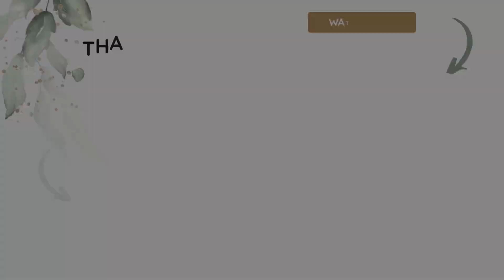PHASMOPHOBIA II Die tötliche Mare II Entwicklung 2.0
Endlich ist das bisher größte Update in Phasmophobia da! Also alles auf Anfang.

▶Ocha Ocha◀ ʷᵉʳᵇᵘⁿᵍ managed by Playportal Network

Kalte, ungesüßte, 100 % natürliche Erfrischungsgetränke ohne Zusätze und ohne Kleingedrucktes! 100 % PUR! und mit dem Code "PUSCHEL10" noch 10 % sparen!

▶Instick◀ ʷᵉʳᵇᵘⁿᵍ

Ihr sucht eine zuckerfreie, aber trotzdem noch leckere Alternative?

▶Instant-Gaming◀ ʷᵉʳᵇᵘⁿᵍ
Hier kommst du zu meinem Partner Instant Gaming, wo du für dein nächstes Spiel sogar ordentlich sparen kannst

▶Flauschiger Merch II GamersGear◀ ʷᵉʳᵇᵘⁿᵍ